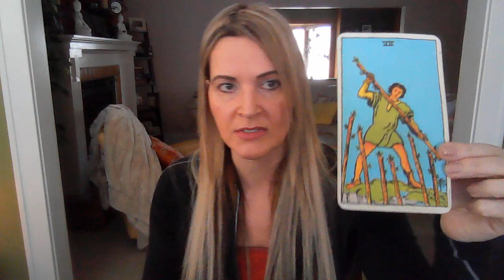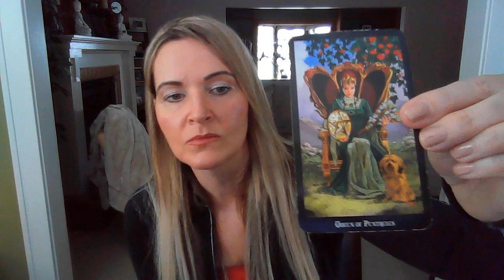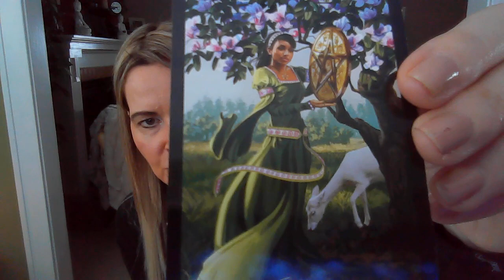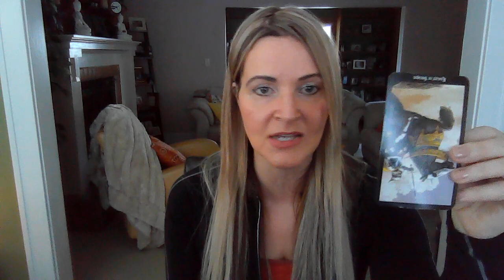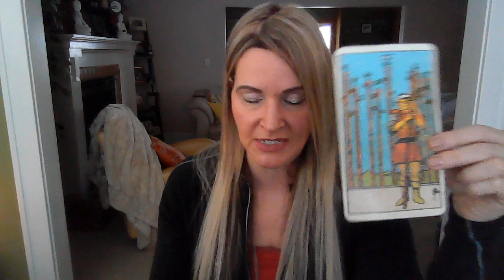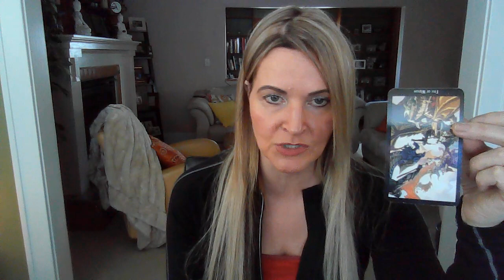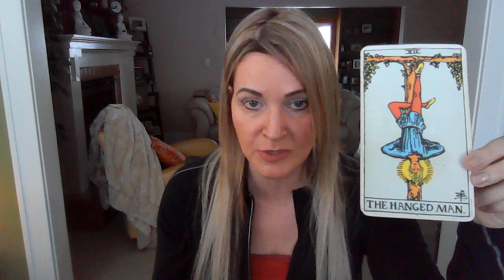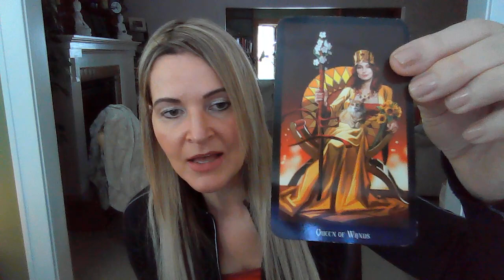Yikes! Watch what you say!! Psychic Astro w/ Tarot week commencing May 25th 2020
REMEMBER ENERGIES COULD BE HAPPENING AROUND, TO YOU OR FROM YOU! CROSS WATCHERS THIS STORY MAY ALSO BE FOR YOU!  They have either just happed to you or will be happening in the next 2-3 weeks